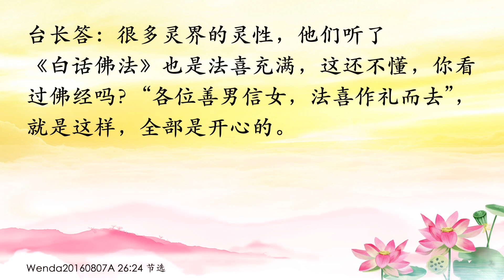卢台长【弘法要保护好自己不被偷气】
Wenda20160807A 26:24
在群里读《白话佛法》后梦到要经者；读之前一定要求菩萨保佑

女听众：有个同修在网上群里面读《白话佛法》，是读给其他同修听的，之后他就做了两个梦。第一个梦是一个要经者因为他读得有功德，笑着看着他，梦里他知道这个是来要经的。第二个梦是有个要经者敲他的门，跟他说他读得很好，感谢他。第二天，他就继续在另外一个群中读了《白话佛法》，但就觉得浑身无力、发困。请问师父，这是什么原因？

台长答：很简单，读得很好，这真的是灵界感恩他，因为有能量的。为什么读了发困？很简单，听的人身上气场不好，你就累。举个简单例子，师父给人家讲课的时候，你看我为什么喜欢跟弟子开示？正规的法会，师父一场下来都累得不得了，因为很多人都不相信的，他来听的。我跟弟子开示，全部都是相信的，气场都好，都念经的，所以我越讲越开心。现在明白了吗？你跟一个理解你的人讲话，越讲越开心；你跟一个不理解的人，人家说“话不投机半句多”，就是这样了 （是的。他感觉到自己是被偷气了，他这个情况还能不能在群里念？还是念之前跟菩萨求一求呢？）求啊，求观世音菩萨保佑他：“我在弘扬佛法，请观世音菩萨保佑我。”菩萨马上就派金刚菩萨来保佑了。你们这些都不懂的，要弘法之前都要念大悲咒，都要求观世音菩萨保佑。 你还怕天上天兵天将少啊？天兵天将不得了的！师父每一次开法会都求的，否则下面有多少各种各样气场的人啊！躺着的，歪着的，脑子没有的，鬼魂多少啊……不要被人家吃掉的？你们这些孩子没智慧（谢谢师父！师父真不容易，开法会真的是，我们都觉得气场很杂）几万人，你看看里边有多少灵性，师父怎么对付的？开玩笑了（谢谢师父。梦中谢谢他的那个要经者，是他自己的还是……他要不要念小房子？）要。谢谢他，肯定是他自己的。很多灵界的灵性，他们听了《白话佛法》也是法喜充满，这还不懂，你看过佛经吗？“各位善男信女，法喜作礼而去”，就是这样，全部是开心的（师父，那他要念多少张？）一般这种7张就可以了。

11 CHANG CHARN ROAD #05-01, SHRIRO HOUSE, SINGAPORE 159640.